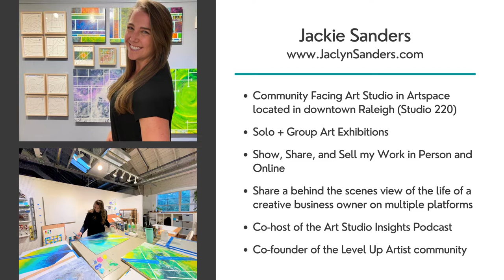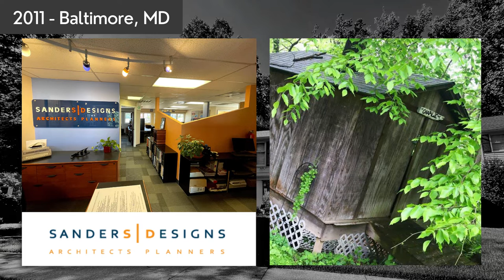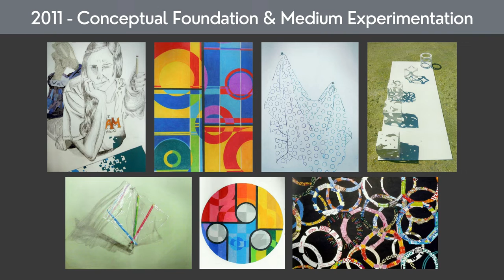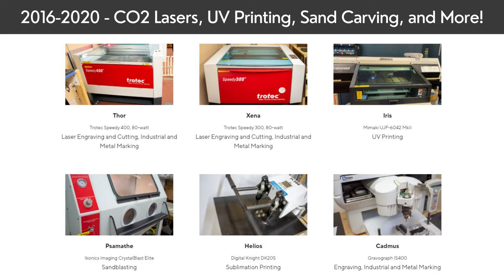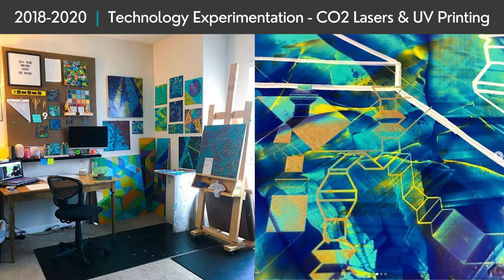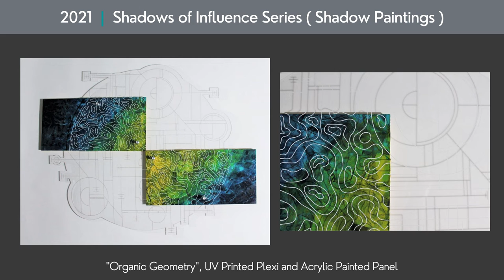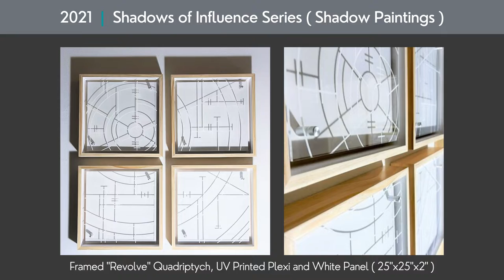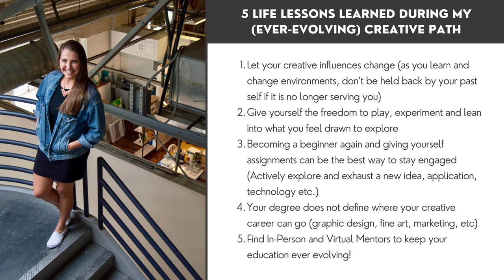Campbell University Artist Talk: A Decade of Creative Development: 2011-2021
This video is from an in-person artist talk presentation made for a Campbell University Honors Course discussing the last 10 years of my creative development and influences.